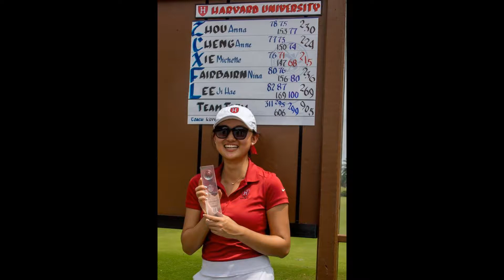2017 H Golf Banquet Slideshow Play